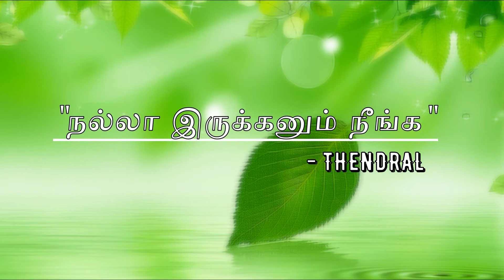PCOD,PCOS diet | sure to cure |Day 21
AUGUST 9,10,11 AYUSU NOORU PROGRAM, COVAI
AUGUST 23,24,25 AYUSU NOORU PROGRAM, CHENNAI

AUGUST 31,SEP 1, AYUSU NOORU, kulai, JOHOR Bharu, MALAYSIA

September 6,7,8 Trichy, AYUSU NOORU PROGRAM